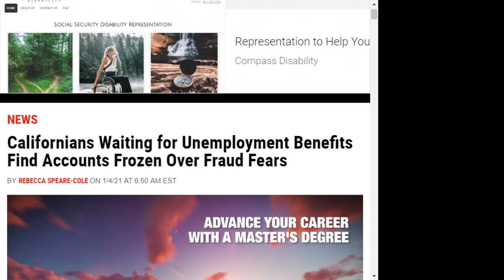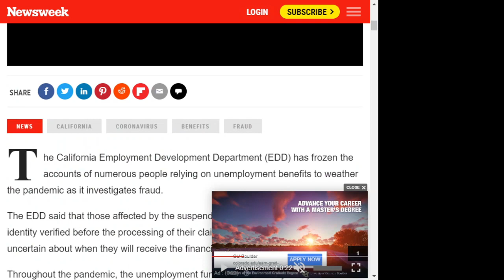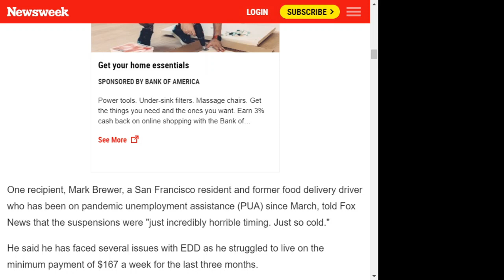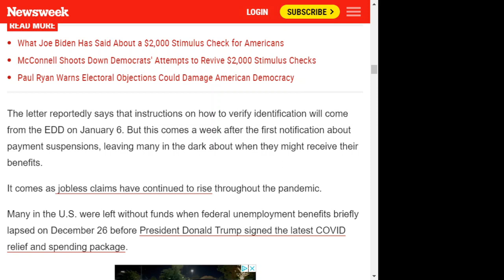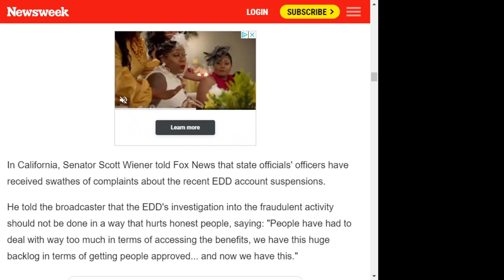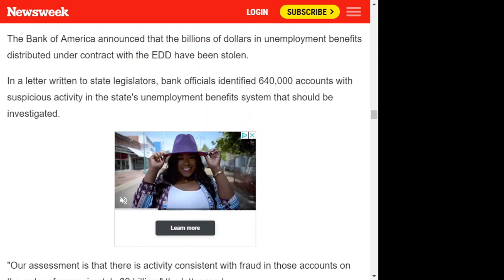California Unemployment Scam Part 2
Source

In fact, we despise it...and that is why we bring public awareness to these people.]